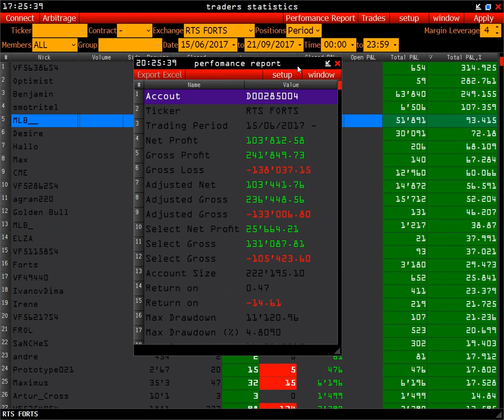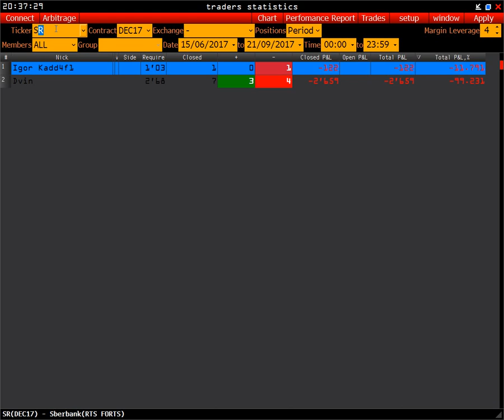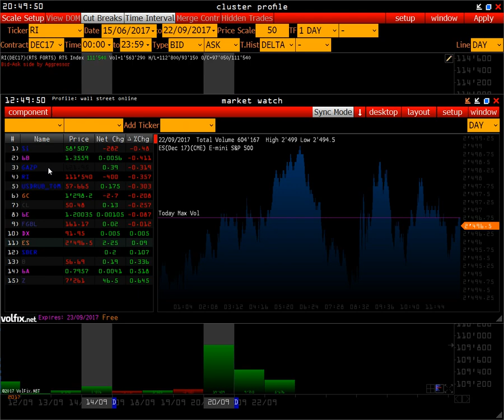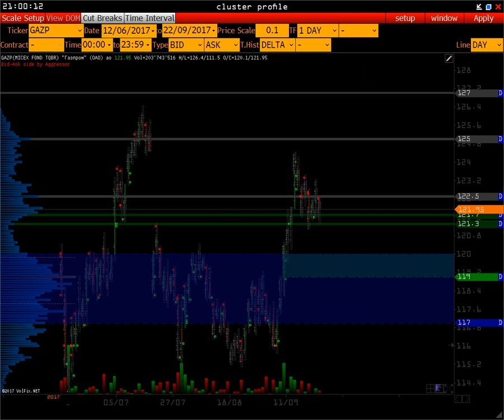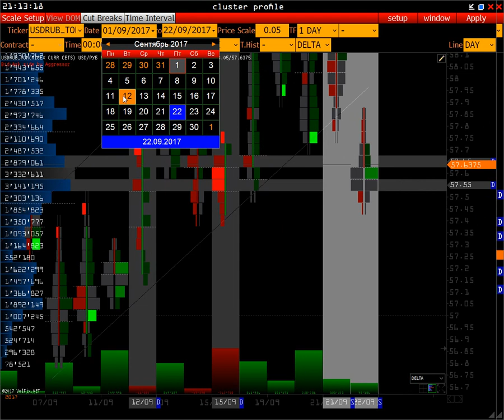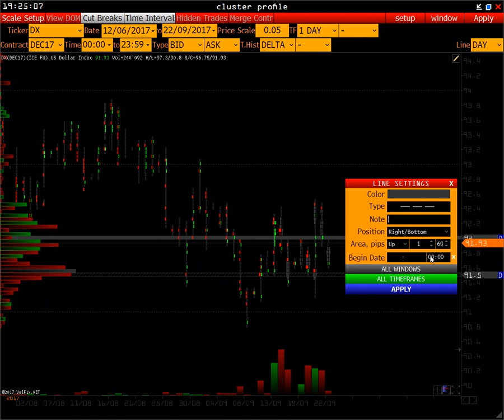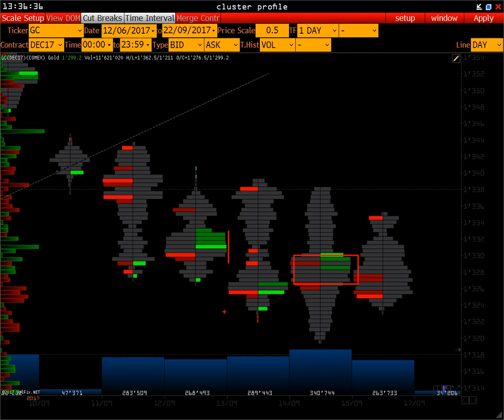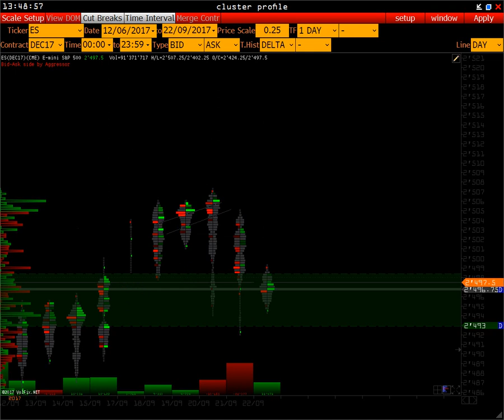Wall Street Online - валютный рынок и рейтинг трейдеров